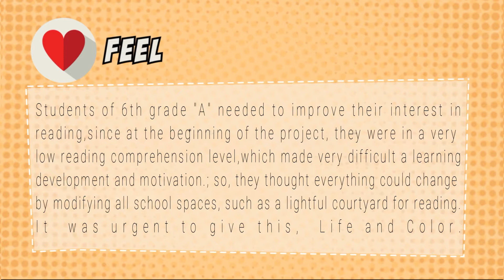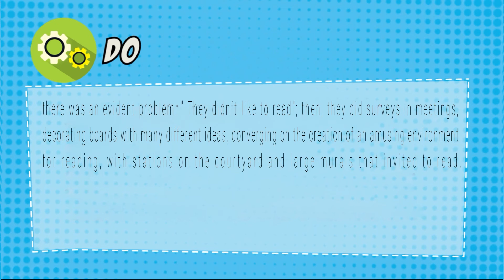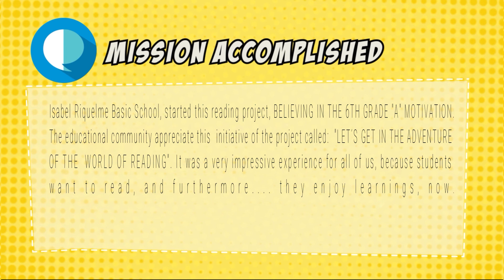CHILE: Entering the adventurous world of reading, Escuela Isabel Riquelme